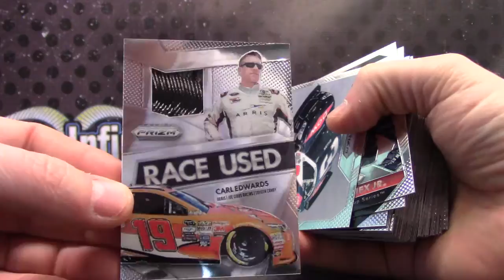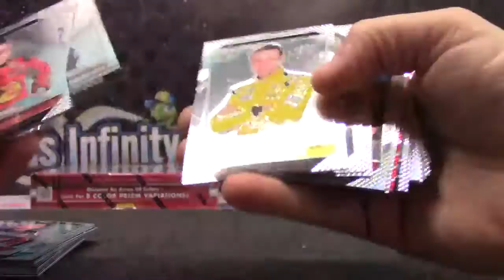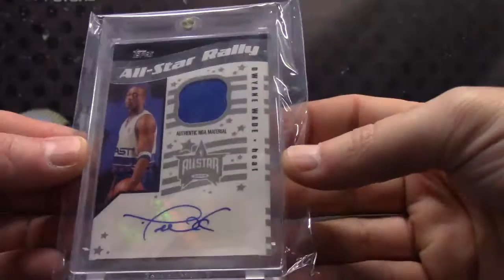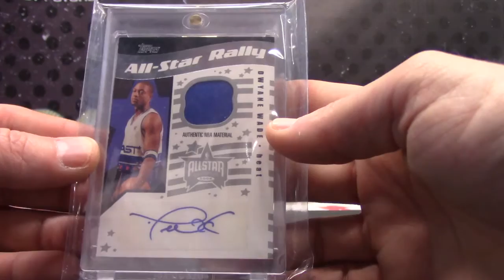Greg's 2016 Prizm Racing & 2017 Super Break NBA 2 Box Break